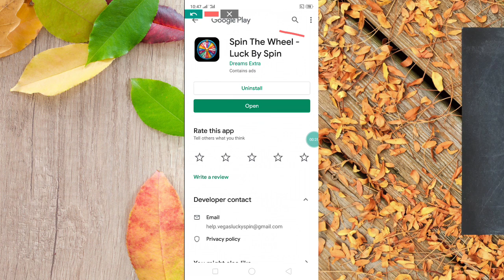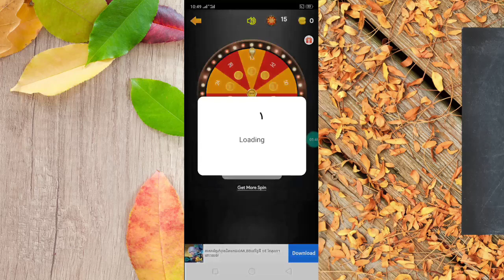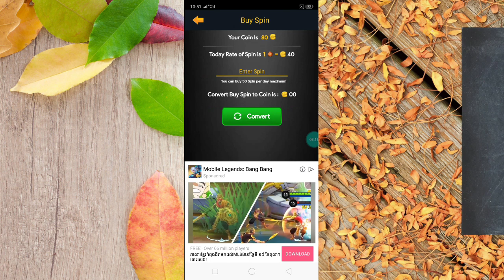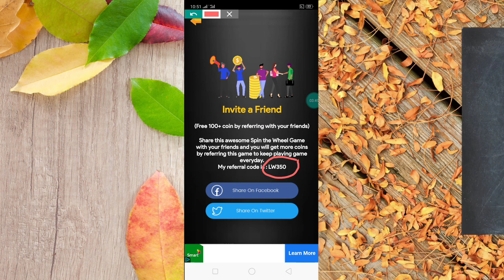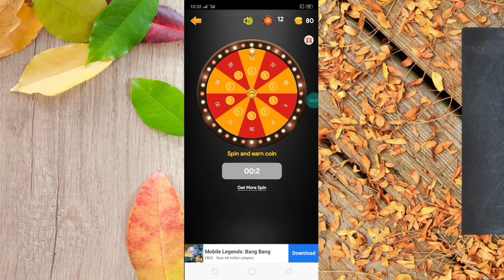លេងហ្គេមកម្មវិធីរកលុយថ្មី SpinTheWheel លេងហ្គេមចុចបង្វិលបានលុយ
👉នៅក្នុងវិដេអូនេះ ញុមចង់បង្ហាញលេងហ្គេមកម្មវិធីរកលុយថ្មី Spin The Wheel លេងហ្គេមចុចបង្វិលបានលុយ ។ 🌹[ KH  Money Online ]🌹